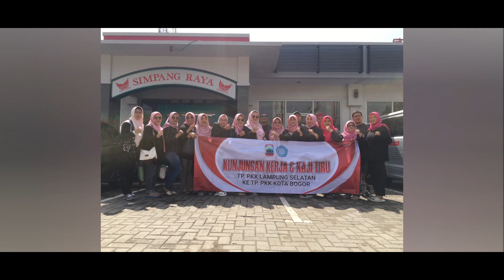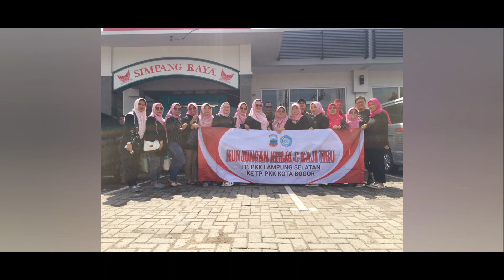wisata bogor bersama agent travel kurnia touindo